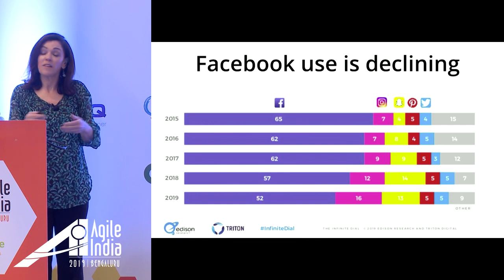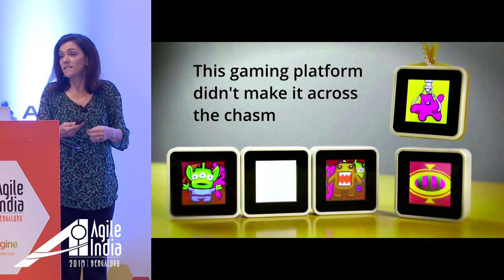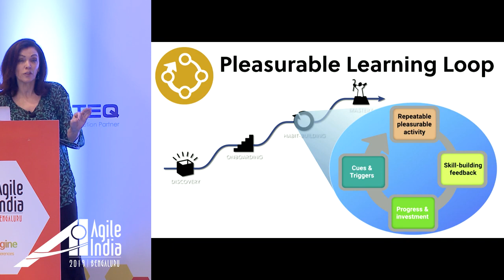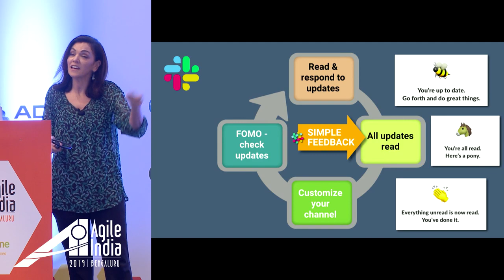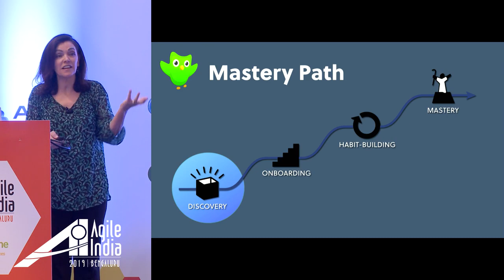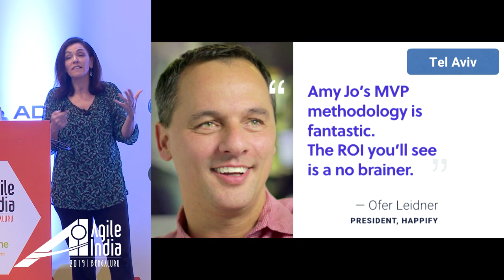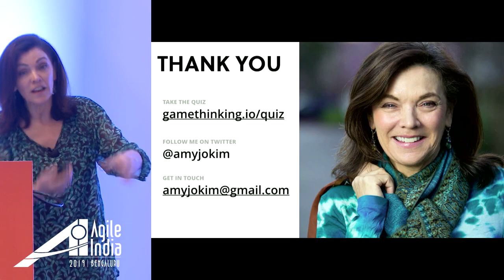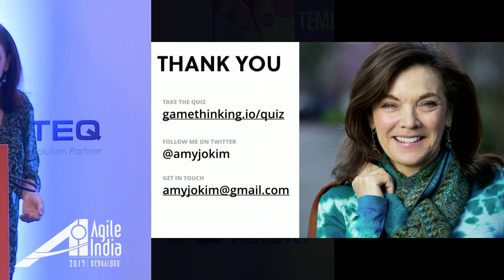[한글번역자막] [CCL] 빠른제품혁신을 위한 '게임적상상'(GameThinking)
- 자막은 최선을 다했으나, 오류가 있습니다. 원본 음성을 꼬옥 확인하시기 바랍니다.